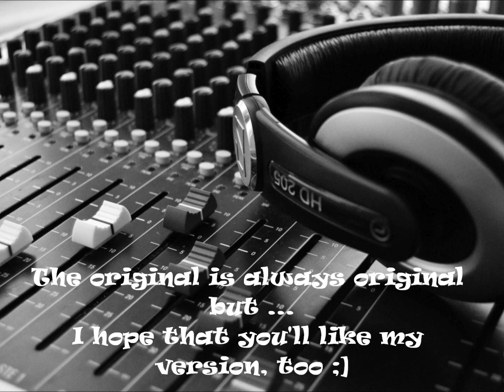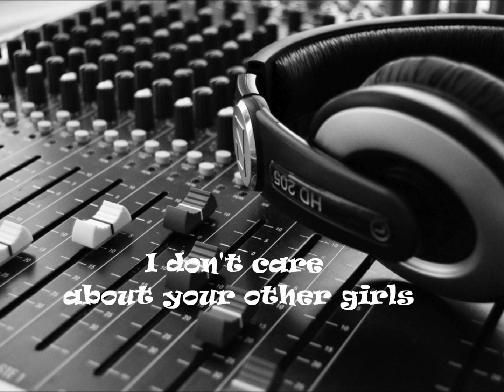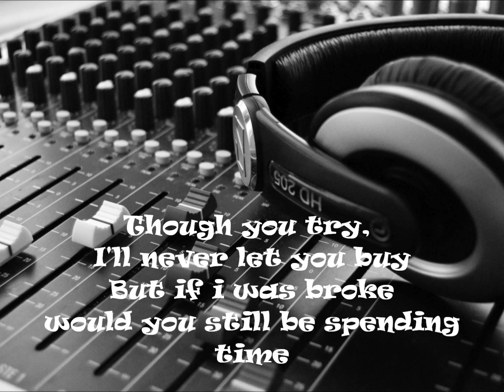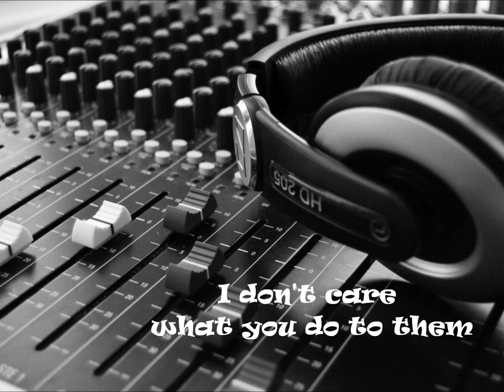Venny Pavlova - Just Be Good To Me (Cover Version)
I think that the song will be good in remix :p so that's why I put the acapella too :) If you like it you can feel free to use it :)

Venny Pavlova - Just Be Good To Me (Git Coakley`s Secret Garden Extended Remix)